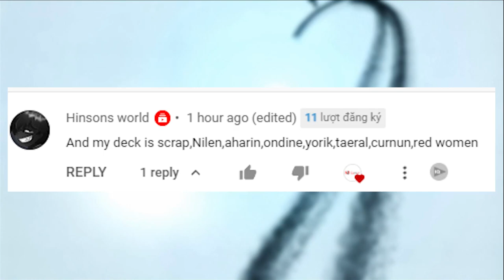I Try to use My Subscriber's Squad in Mighty Party: "Hinsons world "